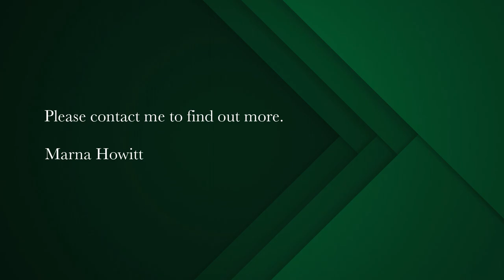4 bedroom house for sale in Louwville | Pam Golding Properties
Family home in Louwville
Exclusive Mandate

With a little TLC, this could be the perfect family home.

The house offers; kitchen, dining & living room area, 4 bedrooms, 2 bathrooms, covered parking & off-street parking.